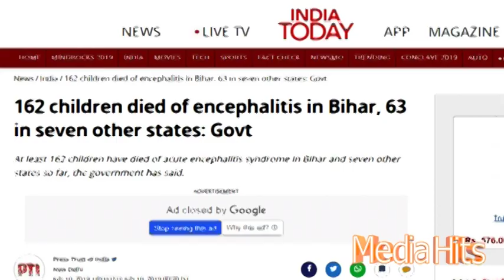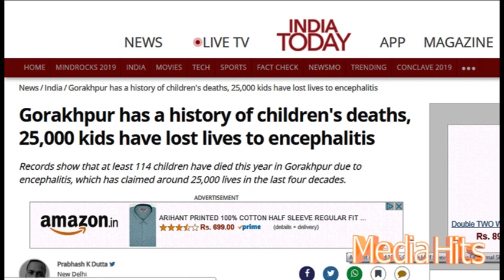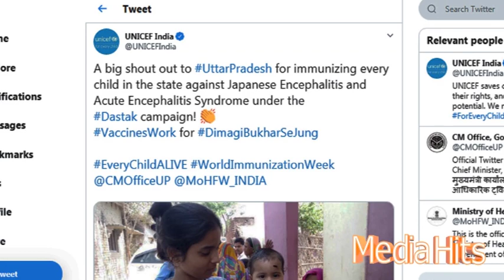Uttar Pradesh chief minister yogi adityanath के इस काम की तारीफ विरोधी भी करेंगे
Uttar Pradesh chief minister yogi adityanath के इस काम तारीफ yogi विरोधी भी करेंगे

India's role in creating awareness among the masses about sanitation and hygiene safety has been known to all. But do people know about Uttar Pradesh's efforts in creating awareness about health safety among its masses? Yes, elongating a helping hand, the CM Yogi Adityanath led BJP government has immunized each and every kid less than 15 years of age against the Japanese Encephalitis and Acute Encephalitis Syndrome. In this regard UNICEF has also lauded the Uttar Pradesh government for their great initiative.

Chief Minister Yogi Adityanath got big success 'DASTAK' campaign
In February 2017, the UP government launched "Dastak Campaign against Japanese Encephalitis (JE) and Acute Encephalitis Syndrome (AES)" with an aim to immunize every child under 15 years of age and carry out widespread sanitation and awareness programmes.
The UNICEF in a tweet said, uttar pradesh government "A big shout out to UttarPradesh for immunizing every child in the state against Japanese Encephalitis and Acute Encephalitis Syndrome under the Dastak campaign!"
uttar pradesh government As part of the campaign, the whole state machinery with help of UNICEF went door to door in 38 JES (Japanese Encephalitis) and AE (Acute Encephalitis syndrome) affected districts, mostly falling in the Tarai region of the state which contributes to about 60% of total AES cases all over the country. State departments including health, rural development, primary education work together to spread awareness about the disease through mass media, initiate sanitation drive and ensure timely vaccination.uttar pradesh government  |
On April 2, Chief Minister Yogi Adityanath had flagged off a programme in Pipraich to eradicate Japanese Encephalitis. The programme, which included vaccination drive against Encephalitis and cleanliness drive, concluded on April 16. Chief Minister Yogi Adityanath got big success 'DASTAK' campaign Yogi Adityanath had said that Eastern Uttar Pradesh and 38 districts are majorly affected from Encephalitis, and hence the government will conduct vaccination drive against Japanese Encephalitis, and cleanliness drive and provision of pure water for prevention from acute encephalitis syndrome.